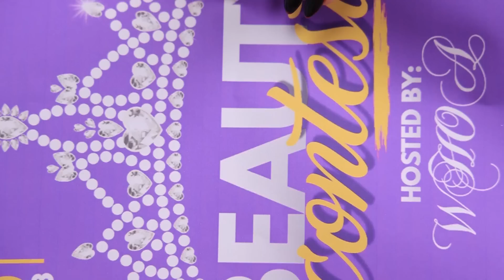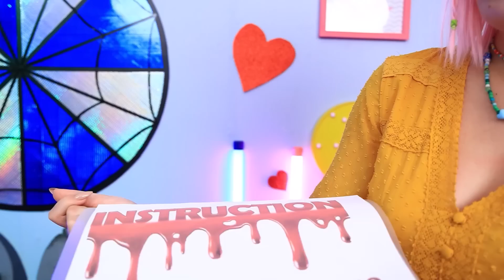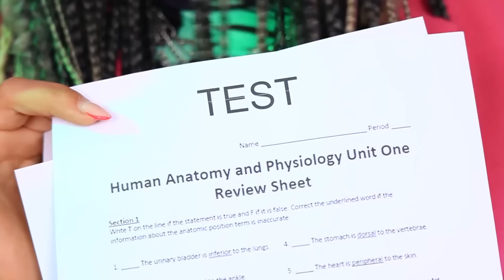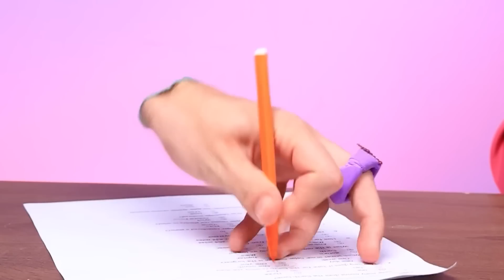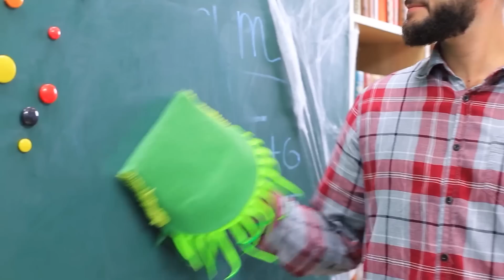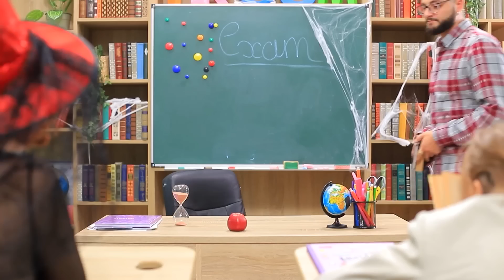Wednesday Addams! Acordei Do Coma!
Parece que a pequena Wednesday passou muito tempo em coma, vamos ver o que aconteceu com ela quando acordou!